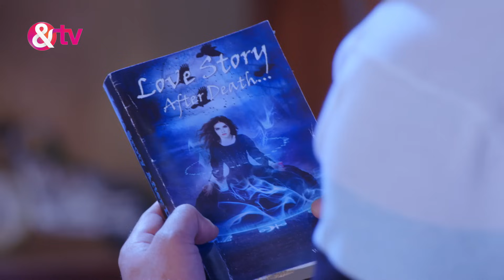Main Bhi Ardhangini | Ep.118 | Madhav को पता Chitra की आत्मा की सच्चाई | Full Episode | AND TV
In this full episode of Main Bhi Ardhangini, Madhav is taken aback on glimpsing Chitra. Vaidehi fears that Madhav doesnâ€™t need her anymore when he begins to stay aloof. Madhav refuses Nilambariâ€™s suggestion of liberating Chitra's soul and confronts her.

Show Name : Main Bhi Ardhangini
Producer/Star Cast : Judges:Guru Randhawa, Himesh Reshammiya,Neha Bhasin

Main Bhi Ardhangini is an indian romantic supernatural thriller hindi tv serial aired on and tv channel and main star cast of this serial Avinash Sachdev Aditi Rawat and Heena Parmar. Jaichand and Rani orchestrate the falling of the garland on Madhav from Chitras frame. As expected Madhav takes it to be Chitras consent. Jaichand and Rani overhear Vaidehi talking to Chitras photo and inform Nilambari about